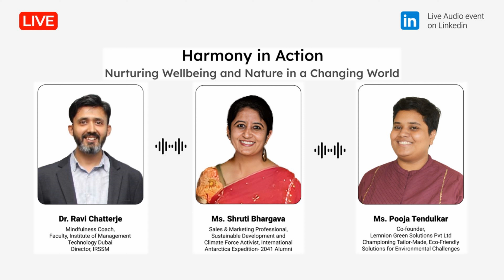Harmony in Action: Nurturing Wellbeing and Nature in a Changing World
Prioritizing wellbeing is not just about implementing wellness programs; it's about fostering an environment that nurtures mental and physical health. When employees thrive personally, they bring their best selves to work, enhancing creativity, collaboration, and productivity.

By embracing these conversations, professionals from all walks of corporate life can contribute to a healthier, happier, and more successful work environment.